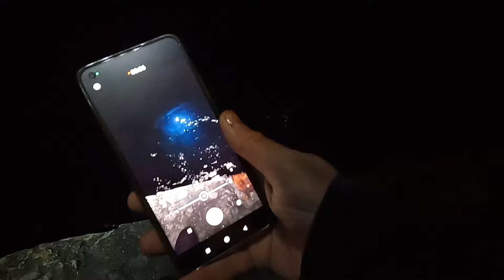ВОТ ОН ДАЛ ЖАРУ. Орущая Рыба с «Ногами Краба». Рыбалка в Крыму. Ялта Сегодня Порадовала Раздачей.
В этой серии мне в очередной раз удалось или просто повезло, поймать очень интересную рыбу, которая в простонародье называется морской петух, а настоящее его название Тригла: Орущая рыба с «ногами краба». Прикольный монстр из Чёрного моря. А также в улове был небольшой горбыль, рыбалка в Крыму очень интересная, и те туристы рыболовы которые планируют приехать в отпуск в Ялту, берите с собой рыболовные снасти.

На новый контент от добрых людей. Всем буду очень благодарен.
СБЕРБАНК 💳 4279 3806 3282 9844 Федор А.

Магазин Дзевана
Товары для рыбалки г. Ялта, Боткинская ул., 13В